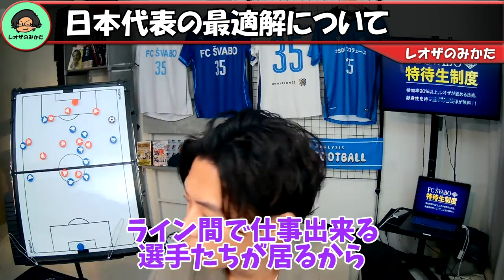日本代表とスペイン代表のウィング事情【レオザフットボール】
このチャンネルを登録しておけばサッカー界の話題を逃さずチェックすることができます。

テーマ別の切り抜き動画を「フルテロップ」で投稿しているので、ミュート状態でも楽しめます。

↓こちらから

↓こちらから